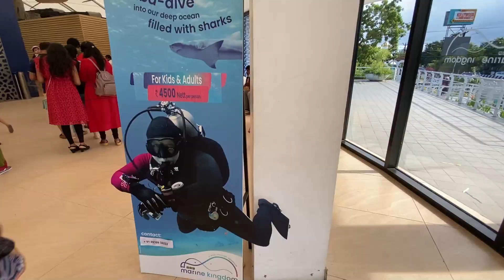My First Vlog, 2.5K + Special, Short Q&A❤️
Thanks a lot for your all support. Now we became 2.5K + family, Yeeeeeee. ❤️
Feeling very Happy & excited too.

This is my first Vlog on YouTube, I am not a pro in vlogging but I just had a thought to answer your questions (frequently asked) in a unique style,
I hope you will enjoy watching this video, & by the way, this place is the VGP Marine Kingdom.

Keep supporting ❤️

To view more songs, playlist link has been shared below